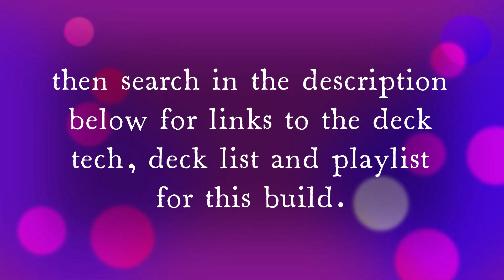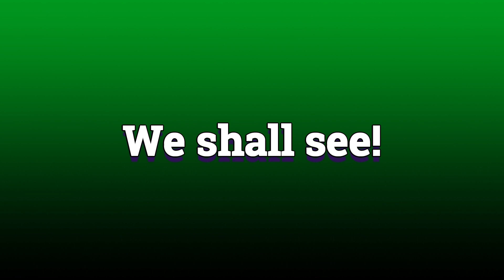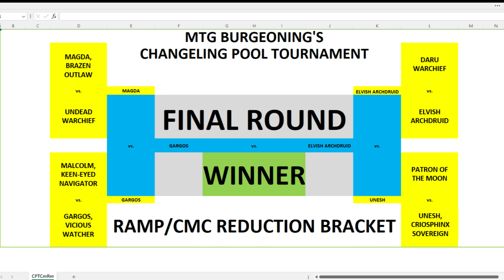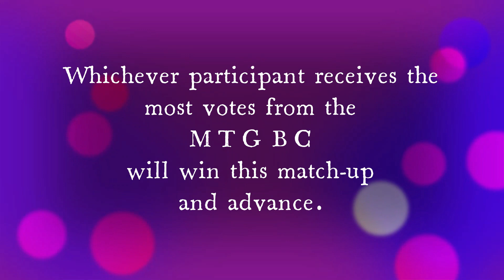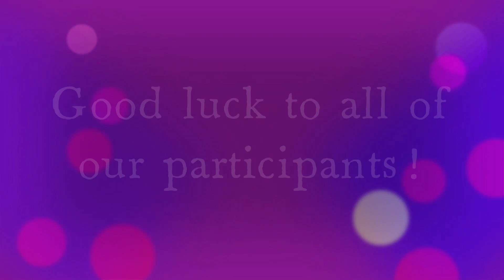MTG Burgeoning Episode 1140: Tournament of Changelings: Ramp/CMC Reduction Bracket CHAMPIONSHIP!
After 84 videos stretched over the last 1 1/2 years, the Tournament of Changelings comes to an end with the Ramp/CMC Reduction Bracket Championship!

Shipping Address:
6472 Southwestern Boulevard
Suite 3

COMMENT-A-DAY
Any subscriber that leaves a comment on every MTG Burgeoning EPISODE this month will become eligible for the following month’s PACK WARS.  From this list of eligible subscribers, one will be chosen at random and participate in PACK WARS.